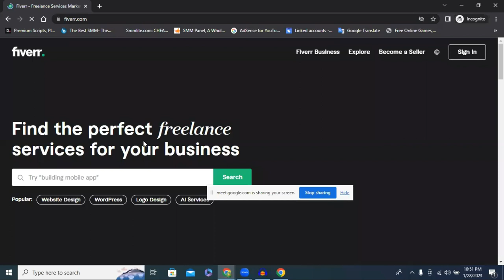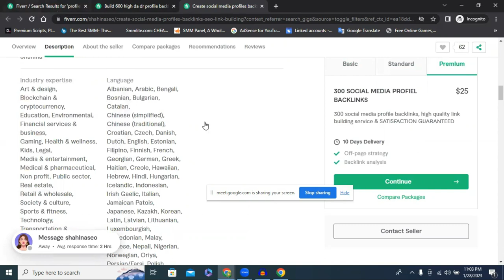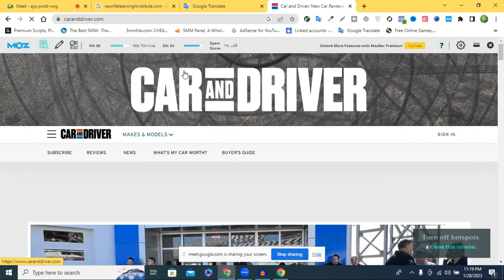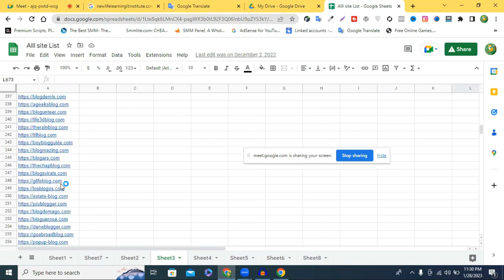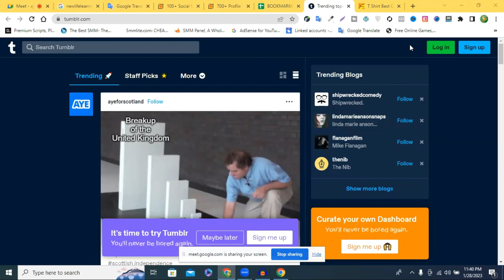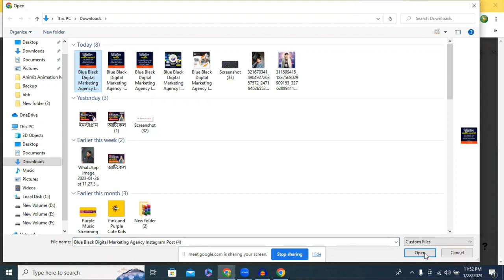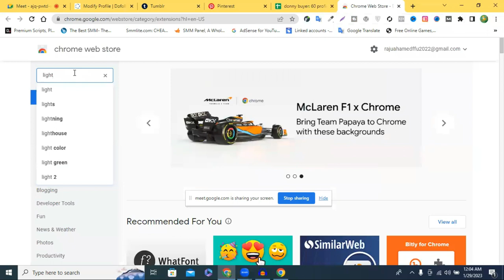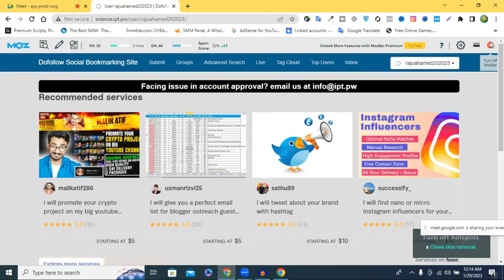কিভাবে প্রোফাইল ব্যাকলিংক তৈরি করবেন - Create Profile Backlinks Tutorial Bangla | SEO Backlink Class